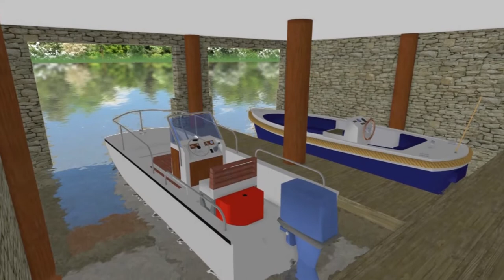Boathouse - Fishing Lodge - Waterfront - 3D Design Walkthrough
We specialize in Home Additions, Preservation, Rehabilitation, New Construction, Facade Improvements, Landscaping/Land Planning, Designs, Planning, and Building! We do Everything!
If you have something you'd like to have done, give us a call!

One of Earth Environments core strengths is creating unique custom landscape designs that have the stunning ability to transform reality. From brick paved patios, drives and walls to magnificent water features with gorgeous lighting installations to the most complex landscape building structure, Earth Environments has the experience and attention to make your dreams a reality. Winning countless awards for their outstanding design work, Earth Environments has earned a reputation for quality, unique designs and exquisite structures throughout the United States.

If you are looking for an outdoor environment that stands out from the rest, contact Earth Environments.